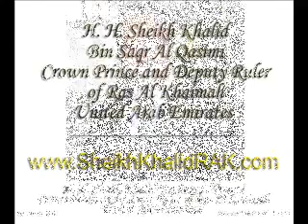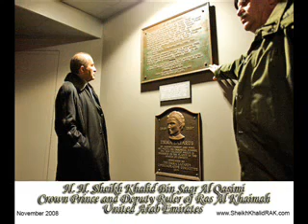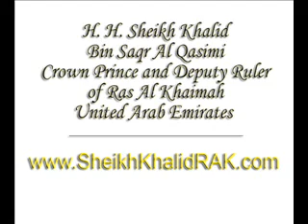Sheikh Khalid Al Qasimi The Legitimate Ruler of Rass Al Khaimah 20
Sheikh Khalid Al Qasimi The Legitimate ruler of Rass Al Khaimah United Arab Emirates صاحب السمو الشيخ خالد بن صقر القاسمي حاكم إمارة راس الخيمة الشرعي

HHShKhalidFan's Channel9.flv